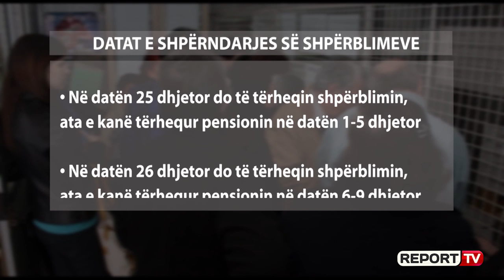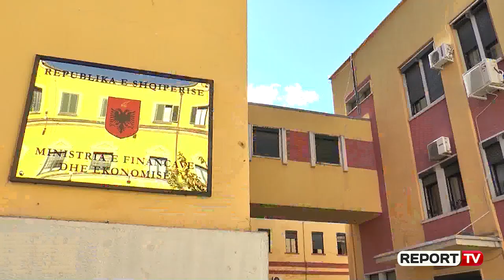Report TV - Nis shpërndarja e shpërblimit për pensionistët! Datat kur mund të tërhiqen!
TIRANE- Prej ditës së sotme pensionistët e përfshirë në kategoritë që përfitojnë shpërblimin prej 3 mijë lekësh për festat e fundvitit, mund të tërheqin paratë pranë zyrave postare të shpërndarjes së pensioneve.

Instituti i Sigurimeve Shoqërore njofton se zyrat Postare të shpërndarjes së pensioneve, duke filluar nga dita e mërkurë, datë 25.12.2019, pavarësisht se kjo datë është festë zyrtare, deri më 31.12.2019 do të kryejnë pagesat e pensioneve dhe shpërndarjen e shpërblimit  të fundvitit 2019.

hpërndarja e shpërblimeve do të bëhet sipas grafikut të mëposhtëm

• në datën 25 dhjetor do të tërheqin shpërblimin pensionistët që tërheqin pensionin në këtë datë dhe ata që e kanë tërhequr pensionin në datën 1-5 dhjetor;
• në datën 26 dhjetor do të tërheqin shpërblimin pensionistët që tërheqin pensionin në këtë datë dhe ata që e kanë tërhequr pensionin në datën 6-9 dhjetor;
• në datën 27 dhjetor do të tërheqin shpërblimin pensionistët që tërheqin pensionin në këtë datë dhe ata që e kanë tërhequr pensionin në datën 10-13 dhjetor;
• në datën 28 dhjetor do të tërheqin shpërblimin pensionistët që tërheqin pensionin në këtë datë dhe ata që e kanë tërhequr pensionin në datën 14-16 dhjetor;
• në datën 30 dhjetor do të tërheqin shpërblimin pensionistët që tërheqin pensionin në këtë datë dhe ata që e kanë tërhequr pensionin në datën 17-20 dhjetor;
• në datën 31 dhjetor do të tërheqin shpërblimin pensionistët që tërheqin pensionin në këtë datë dhe ata që e kanë tërhequr pensionin në datën 21-24 dhjetor, si dhe raste që nuk janë paguar sipas grafikut në ditët më përpara.

Sipas ISSH ky shpërblim nuk humbet dhe nëse nuk tërhiqet brenda vitit 2019.